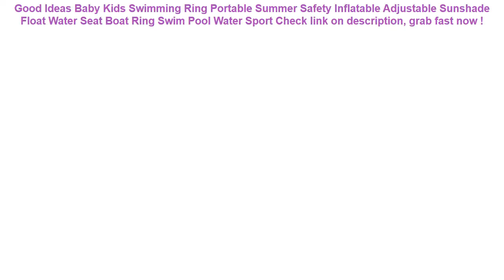Baby Kids Swimming Ring Portable Summer Safety Inflatable Adjustable S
17+ how to get Baby Kids Swimming Ring Portable Summer Safety Inflatable Adjustable Sunshade Float Water Seat Boat Ring Swim Pool Water Sport Good Ideas.

| Discount : 36%

At this time of writing, the Baby Kids Swimming Ring Portable Summer Safety Inflatable Adjustable Sunshade Float Water Seat Boat Ring Swim Pool Water Sport has garnered 75 customer reviews with rating of 4.6 out of 5 stars. Not a bad score at all as if you round it off, it’s actually a perfect five already. From the looks of that rating, we can say the product is promising mostly because of the following main reasons:

1. Convencient to Use
Many users love the Baby Kids Swimming Ring Portable Summer Safety Inflatable Adjustable Sunshade Float Water Seat Boat Ring Swim Pool Water Sport for the convenience it brings.

2. Easy to Handle
If you’re a first-time use, you would have no problem with the Baby Kids Swimming Ring Portable Summer Safety Inflatable Adjustable Sunshade Float Water Seat Boat Ring Swim Pool Water Sport because it’s fairly elementary in usage.

3. Real Value for Money
All the benefits people are now enjoying from the Baby Kids Swimming Ring Portable Summer Safety Inflatable Adjustable Sunshade Float Water Seat Boat Ring Swim Pool Water Sport at the current price its being sold both online and in stores makes it a really sweet deal that just doesn’t get any better.
50 pcs lot Eco-Friendly Colorful Ball Plastic Ocean Ball Funny Baby Kid Swim Pit Toy Water Pool Ocean Wave Ball =

4.7/5.5/6.3Inch Waterproof Motorcycle Handlebar Phone Holder Bag Sun Shade Cellphone GPS Holder Bicycle Mount Case Bag Protector =

New Convenient Multipattern Waterproof Nylon Portable Travel Shoe Storage Bag Pouch with Zip =

Fashion Waterproof Laser Cosmetic Bags Women Handbag Portable Travel Makeup Bag Pouch Organizer Toiletry Kit Bag Make Up Bag =
Swimming Bags Waterproof Bag with Luminous Underwater Pouch Phone Case For iphone 6 6s 7 universal all models 3.5 inch -6 inch =
Key phone waterproof bag Underwater Pouch Dry Cover For Phone Cellphone Compass Swimming pool accessories 2f19 fnFN =
Women Waterproof Fabric Small Shoulder Bag Casual Lady Purse Simple Flap Bag Handbag Mobile Cellphone Pouch Cross Body Practical =
Military Tactical Frame Bag Camouflage Series Hook Loop Belt Pouch Holster Cover Case Universal Cellphone Bag molle =
YUYU new inflatable pool float bed 120cm*70cm water inflatable lounge chair float swimming float hammock lounge bed for swimming =